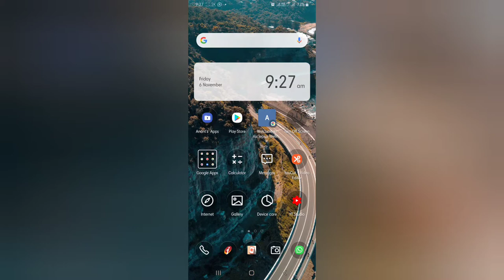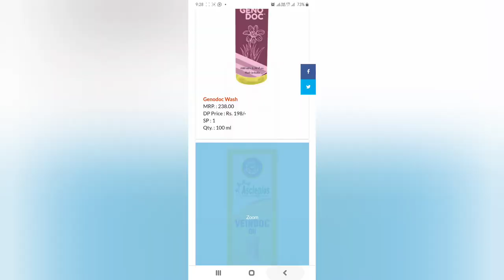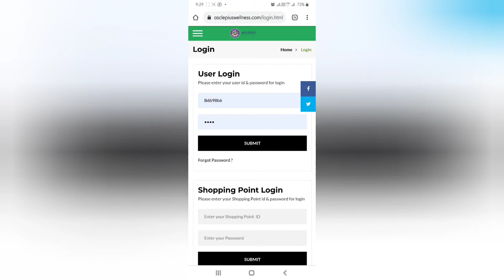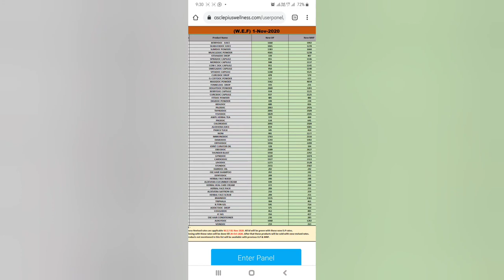New Price List | 1नवम्बर से बढ़े हुए प्रोडक्ट्स की प्राइस लिस्ट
Asclepiuswellness, AWPL

Download New Price List of AWPL